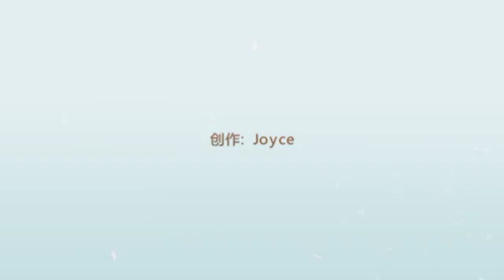Sawdust pellet machine,wood pellet machine ,pellet machine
wood pellet machine, wood pellet production line ,biomass pellet making machine